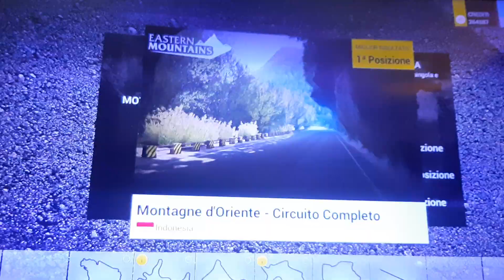In collina con Gambet (Ride 2)